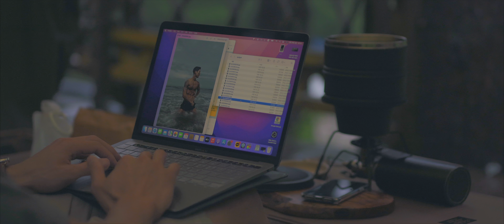우중캠핑 절다이네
호구와 함께하는 우중캠핑